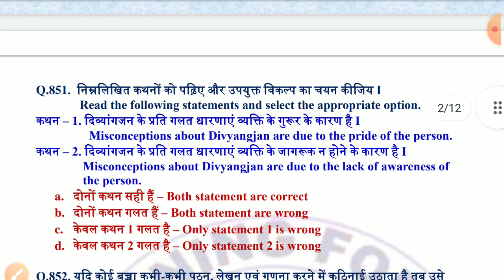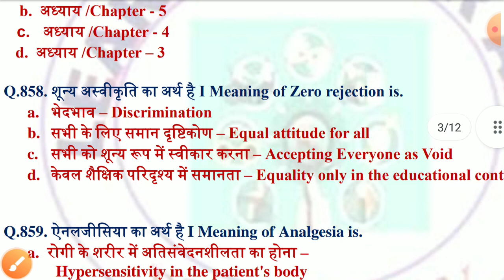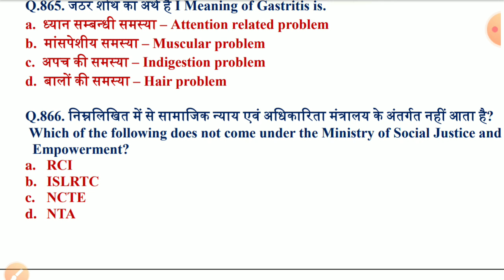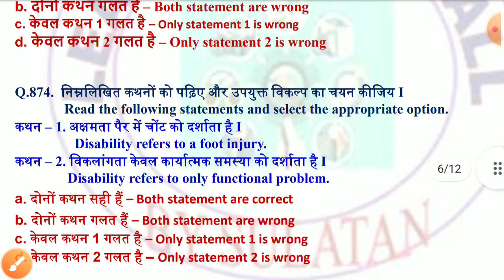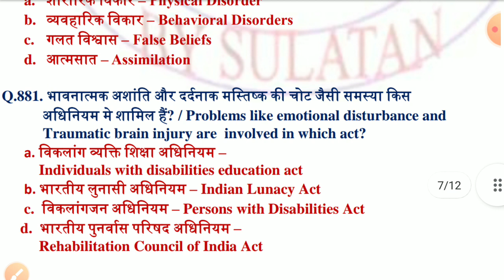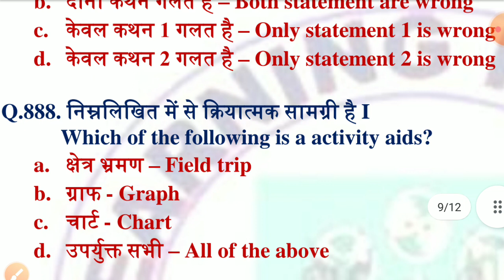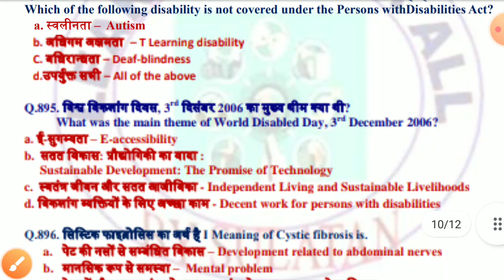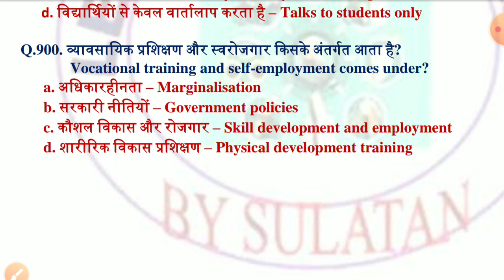Special Education MCQs Marathon Class -12.for DSSSB-CTET-UPTET-UP Higher Edu. In Hindi..by Sultan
यह वीडियो बहुत ही महत्वपूर्ण है जो आपके किसी भी एग्जाम के लिए जरूरी है और विशेष शिक्षा में यहाँ आपको सबकुछ मिलता है और मिलता रहेगा इसलिए चैनल में बने रहे और वीडियो देखते रहें I

प्लेलिस्ट में जाइए और सभी वीडियो देखिये
आपके एग्जाम के लिए बहुत उपयोगी है